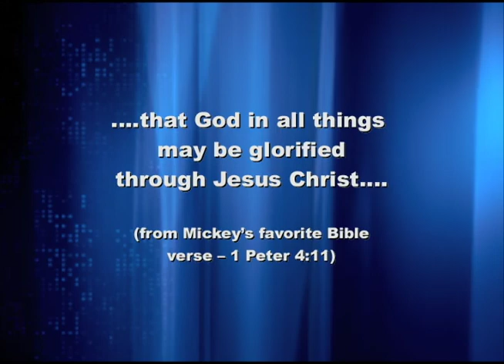Video Legacy for Mickey Walker 2007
Celebrating the Life of Mickey Walker, historical photos, memoirs, and a surprise video clip of Mickey on a trampoline!